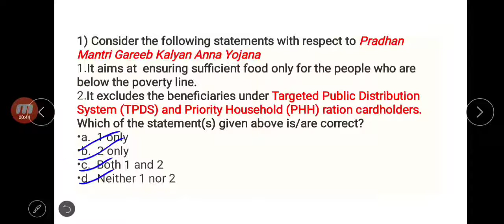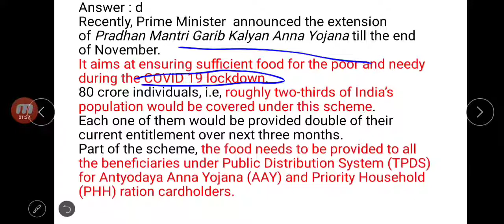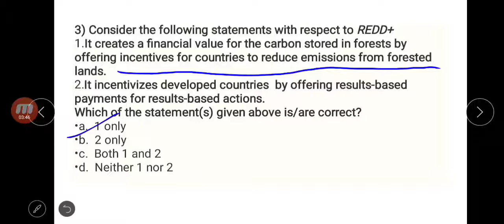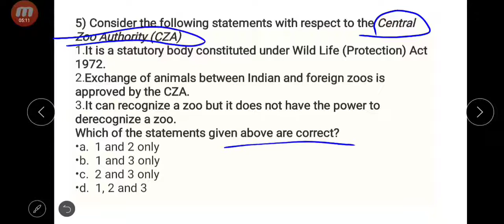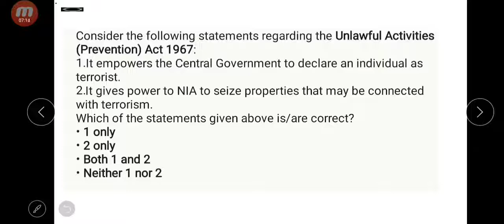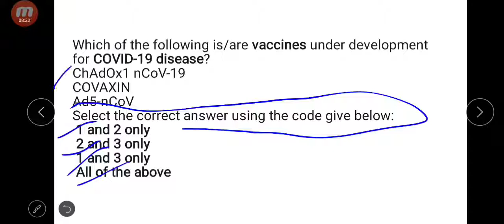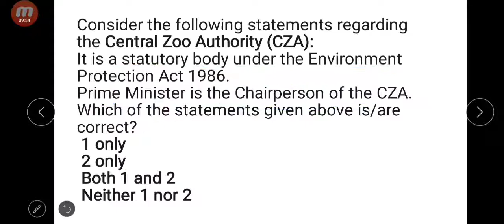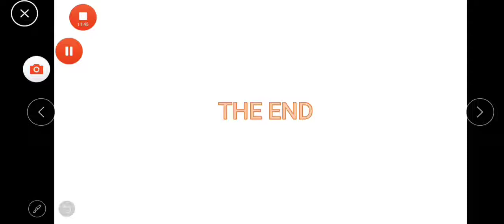Current affairs MCQ test /UPSC/ study endeavour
Upsc ( CSE ) prelim Quiz 2020 // 5 july 2020 // on daily basis by  Study Endeavour
Most important session for upsc prelim 2020
Reliable source and reliable channel

Current affairs MCQ series for all competitive examination # pib# the Hindu # insight on india
All current affairs covered

Study endeavour
Education channel

For more info join us with